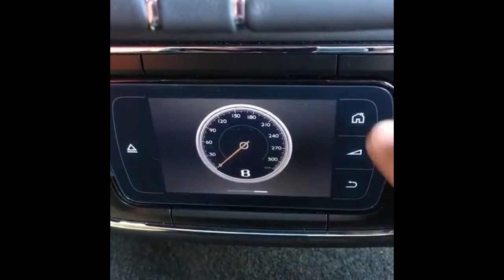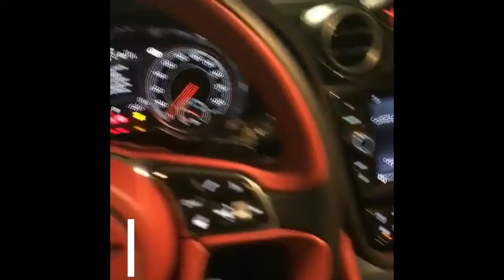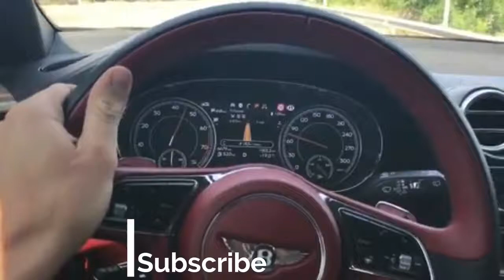Bentley Bentayga First edition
Features
STYLE AND COMFORT FEATURES
Adjustable Steering Wheel
Air Conditioning
Automatic Headlights
Cruise Control
Heated Mirrors
Heated Seats
Heated Steering Wheel
Integrated Garage Door Opener
Keyless Entry
Leather Steering Wheel
Power Mirrors
Power Seat (Driver)
Power Steering
Power Sun/Moonroof
Power Windows
Rain-Sensing Wipers
Reading Lights
Rear-View Camera
Roof Rack
Roof Rails
Seat Memory
Split/Folding Seats
Steering Wheel Controls
Turn Signal Mirrors
Wood Dash Trim
SAFETY FEATURES
4-Wheel Disc Brakes
Auto Load Leveling
Blind Spot Monitor
Braking Assist
Child Seat Anchors
Front Airbags (Driver)
Front Side Airbags (Driver)
Tire Pressure Monitoring System
AUDIO AND NAVIGATION FEATURES
AM/FM
CD (Single Disc)
DVD
MP3
Navigation System
Trip Computer
PERFORMANCE FEATURES
4-Wheel Independent Suspension
Spoiler
OTHER CAR FEATURES
5-Passenger Seating
Adaptive Suspension
Anti-Lock Brakes
Anti-Theft System
Auto Climate Control
Auto-Dimming Mirror
Body Colored Bumpers
Body Side Moldings
Compass
Delay-Off Headlights
Door Bin
Dual-Zone Climate Control
Front Airbags (Passenger)
Front Side Airbags (Passenger)
Headlight Washers
Illuminated Entry
Leather Trimmed Seats
Overhead Airbag
Overhead Console
Passenger Sensing Airbag
Power Adjustable Headrest
Power Seat (Passenger)
Rear Center Armrest
Rear Heated Seats
Speed-Sensing Steering
Sport Steering Wheel
Stability Control
Steering Wheel Memory
Tachometer
Thermometer
Traction Control
Vanity Mirror/Light
Wood Door Trim